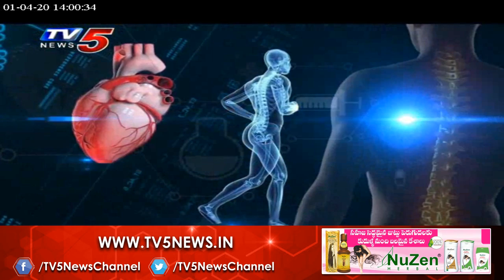కరోనా కట్టడికి టెక్నాలజీ.. | Health Time | Dr K.Ravindranath, Global Hospitals | TV5 News